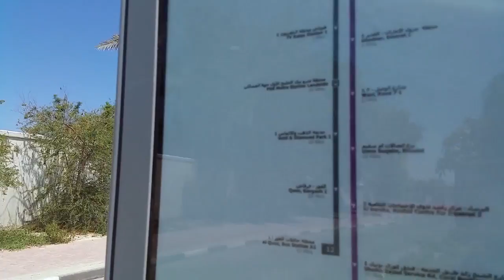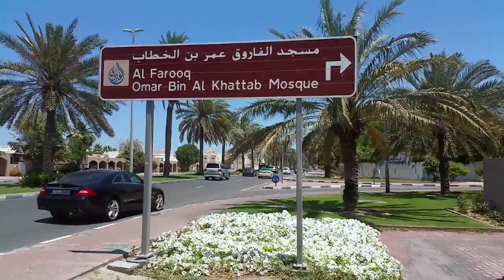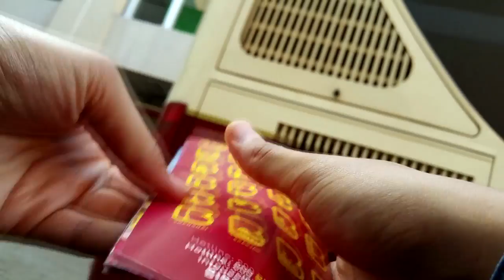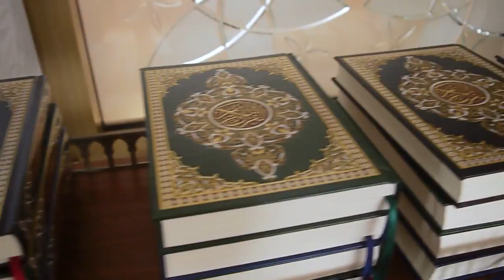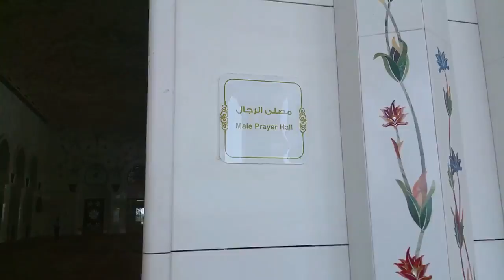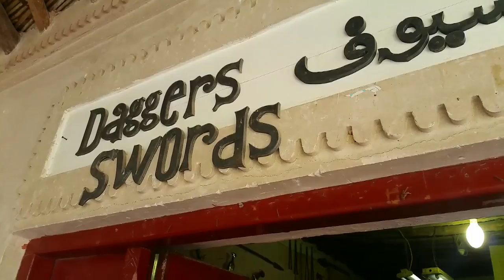Hello Dubai Episode02